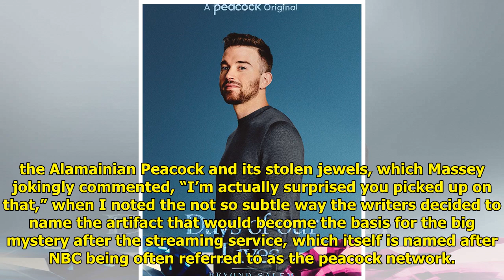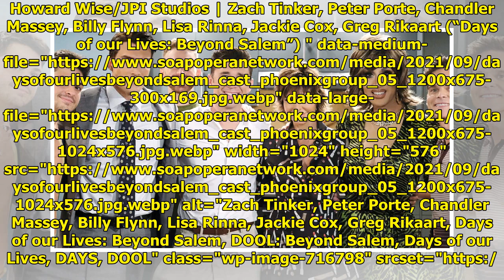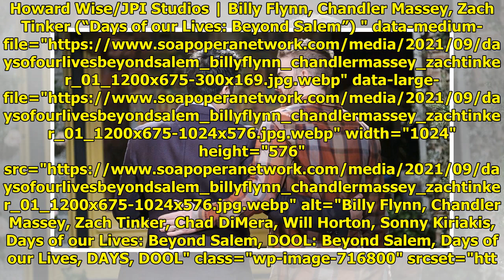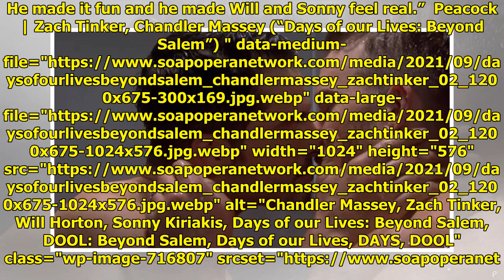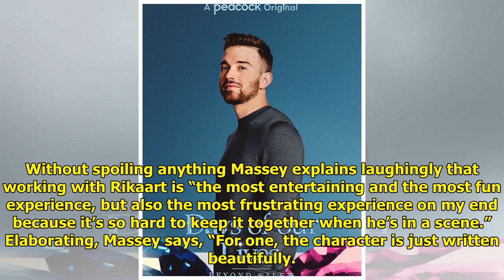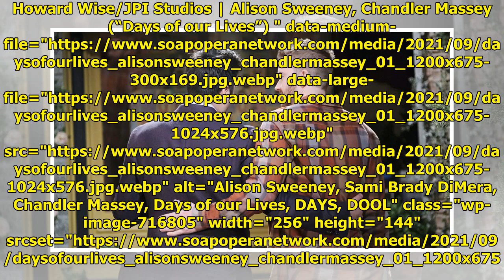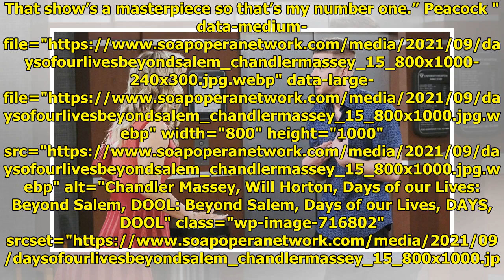Chandler Massey Talks 'Days of our Lives: Beyond Salem', Working with a New Sonny Kiriakis and ...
Chandler Massey Talks 'Days of our Lives: Beyond Salem', Working with a New Sonny Kiriakis and His New TV Movie

It was late last week when we ...